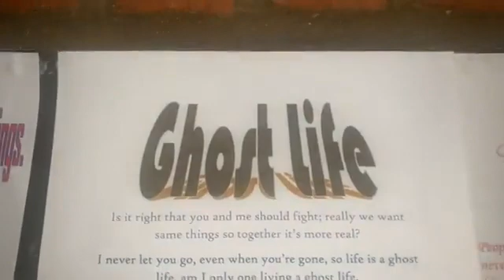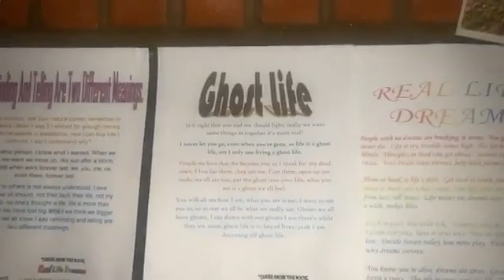Light my fire All Along The Watchtower